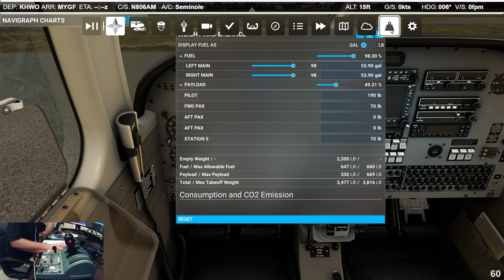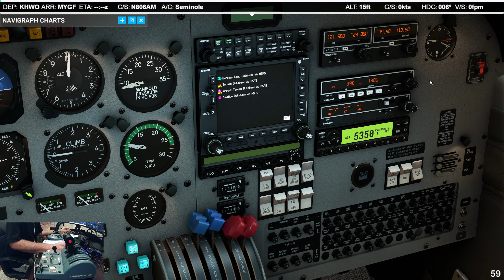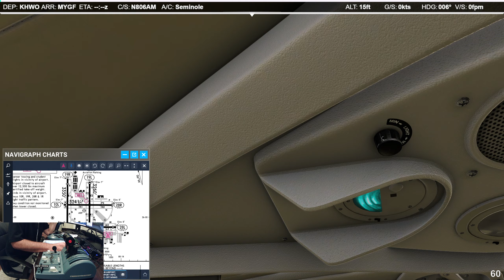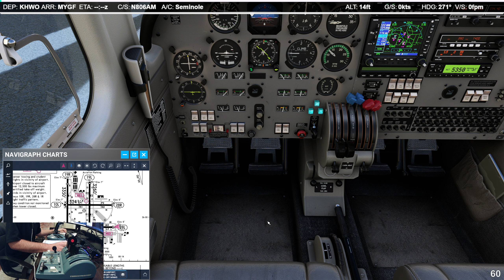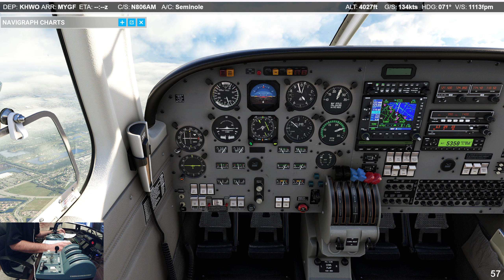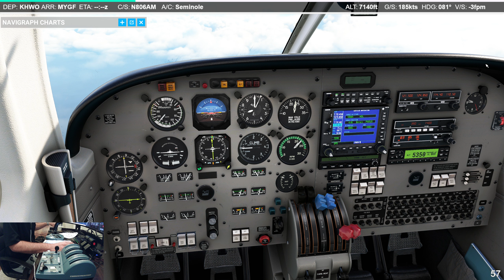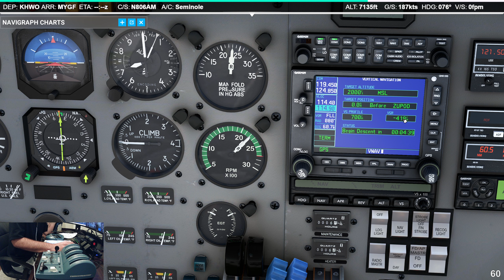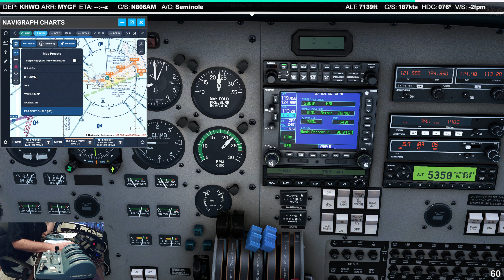Carenado PA-44 | KHWO - MYGF | Flt. #1 | Buster & Me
Carenado PA-44 Piper Seminole | KHWO-MYGF | Buster & Me | Flt. #1 |  MSFS.  Live Vatsim.

KHWO Airport: Default
MYGF Airport: Default

System:
32GB DDR5 RAM
Thrustmaster Airbus Sidestick
Thrustmaster Airbus Throttle Quadrant